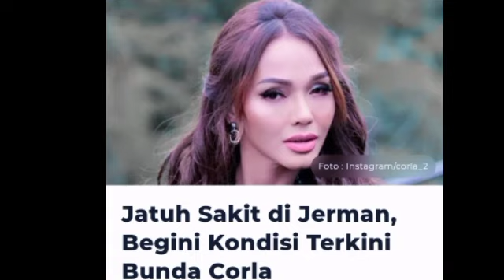Bunda Corla Jatuh Sakit di Jerman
Terimakasih.